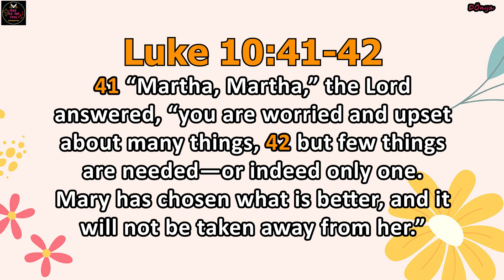Maging Simple para mas MASAYA | F00D For The Soul TV 🙏